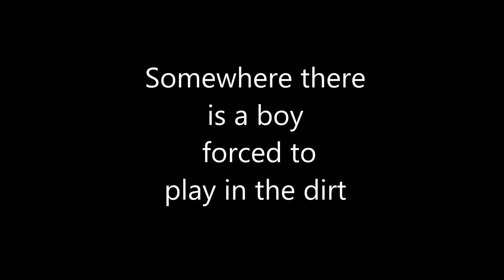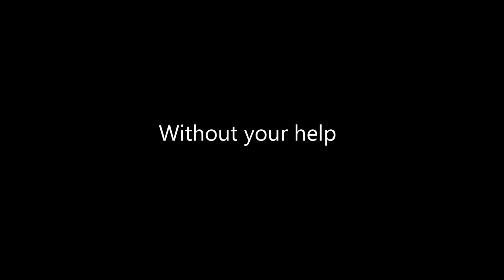Shane's Swing Set Fundraiser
*THIS VIDEO WAS CREATED TO SIMPLY GIVE YOU A LAUGH AND HOPEFULLY DOES NOT OFFEND ANYONE*
My wife Letisha and I recently landscaped our back yard, which previously was just a dirt lot. We created a large sandbox area, big enough to fit a swing set for our son Shane. His 3rd birthday is August of this year and he would want nothing more in this world than a swing set to play on.
If we are able to raise enough money to purchase Shane's swing set, we are planning on building it and having it ready to surprise him at his 3rd birthday party. We would like to invite you all out to help celebrate and enjoy the excitement with him.

Steven Ebbets